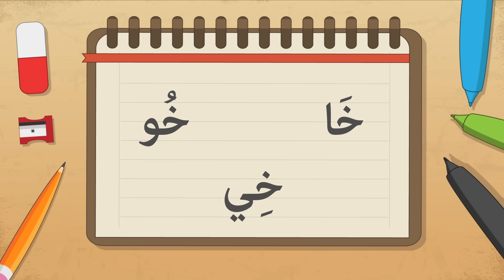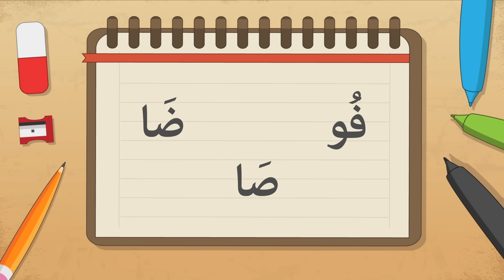قراءة الحروف العربية مع المد (آ, أُو, إِي) | تعليم القراءة للصغار - تعليم القراءة للاطفال مع زكريا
هيا نتعلم قراءة حروف المد والحرف الممدود باللغة العربية مع هذا الكرتون، الذي سوف يعلم الأطفال قراءة حروف الهجاء مع المد.

ا ب ت ث ج ح خ د ذ ر ز س ش ص ض ط ظ ع غ ف ق ك ل م ن ه و ى

آ, أُو, إِي
بَا, بُو, بِي
تَا, تُو, تِي
ثَا, ثُو, ثِي
جَا, جُو, جِي
حَا, حُو, حِي
خَا, خُو, خِي
دَا, دُو, دِي
ذَا, ذُو, ذِي
رَا, رُو, رِي
زَا, زُو, زِي
سَا, سُو, سِي
شَا, شُو, شِي
صَا, صُو, صِي
ضَا, ضُو, ضِي
طَا, طُو, طِي
ظَا, ظُو, ظِي
عَا, عُو, عِي
غَا, غُو, غِي
فَا, فُو, فِي
قَا, قُو, قِي
كَا, كُو, كِي
لَا, لُو, لِي
مَا, مُو, مِي
نَا, نُو, نِي
هَا, هُو, هِي
وَا, وُو, وِي
يَا, يُو, يِي